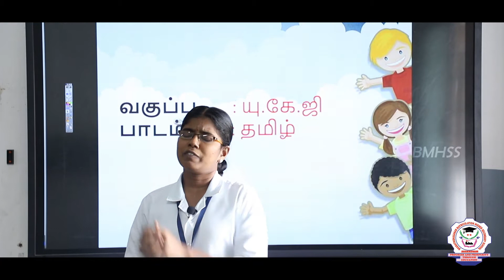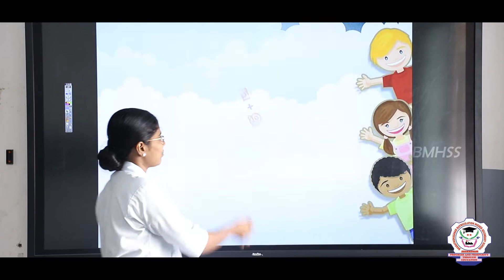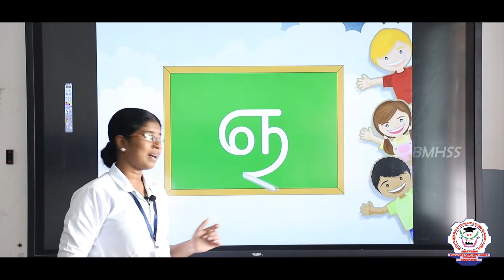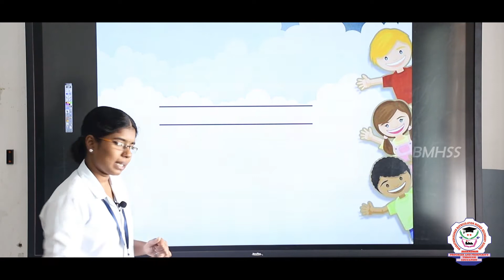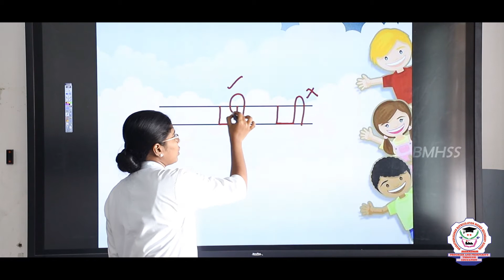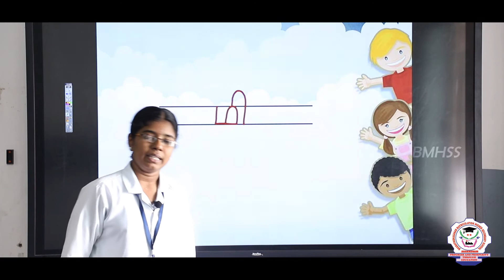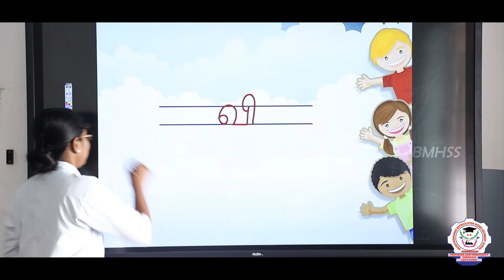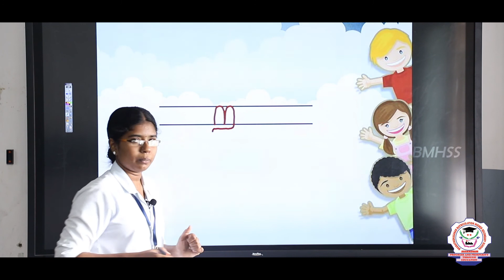தமிழ் | UKG | இ ஓசை எழுத்துகள் | Bharathidhasanar Hr Sec School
UKG  தமிழ் - இ ஓசை எழுத்துகள்  explanation in தமிழ்

The materials enclosed.